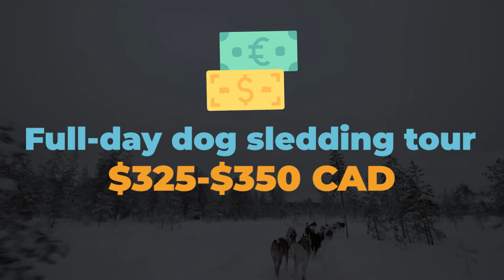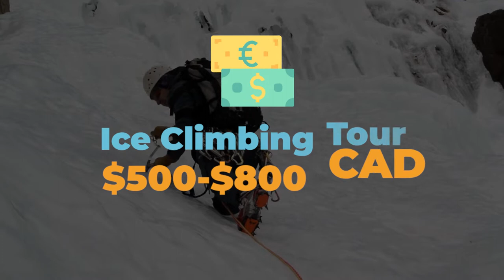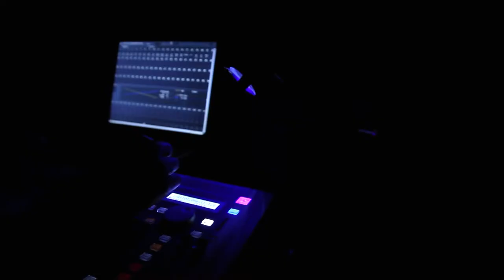TOP 21 Things to do in Canada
There's so much to see and do in Canada! In this video, we'll show you 21 things you absolutely must do if you're visiting our great country. From exploring the stunning natural scenery to indulging in some of the best food and drink in the world, we'll make sure you have the best possible time in Canada. So what are you waiting for? Watch this video and start planning your trip today!

21 Things to do in Canada:

1. Take a dog sledding ride in Whitehorse 00:41
2. Surf at Lawrencetown Beach 1:37
3. Ice Climb in the Rocky Mountains 2:17
4. Watch the Northern Lights in Yellowknife 3:18
5. Try the CN Tower EdgeWalk in Toronto 3:56
6. Visit the Ice Hotel in Saint-Gabriel-de-Valcartier 4:41
7. See the Polar Bears in Churchill 5:31
8. Kiteboard on Malpeque Bay 6:07
9. Hike the Fundy Trail Parkway in New Brunswick 7:00
10. Immerse Yourself in the Culture of Nunavut 7:49
11. Bungee Jump in Nanaimo 8:52
12. Attend the Gros Morne Theatre festival in Cow Head 9:28
13. Visit the Western Development Museum in Saskatoon 10:05
14. Explore a Cave in Canmore 10:48
15. Visit a Maple Farm in Quebec 11:24
16. Go Whale Watching in Victoria 12:00
17. Attend the Great Northern Arts Festival in Inuvik 12:50
18. Visit Niagara Falls 13:37
19. Dive the Cabot Trail in Nova Scotia 14:27
20. Skate on the Rideau Canal in Ottawa 15:03
21. Visit the Home of Anne of Green Gables in PEI 15:37